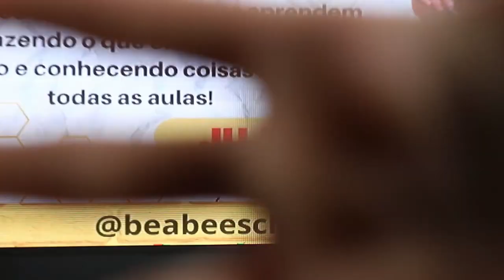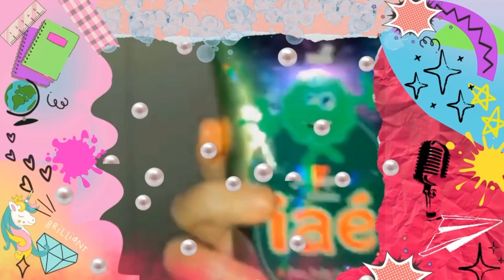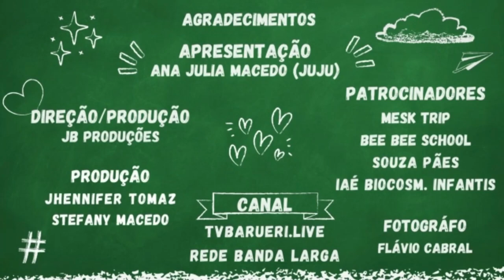DUDA RIBEIRO E REBECA SANTOS | PROGRAMA HORA DA DIVERSÃO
PROGRAMA HORA DA DIVERSÃO - 13/08

APRESENTAÇÃO: ANA JULIA MACEDO
CONVIDADAS: DUDA RIBEIRO - CANTORA E REBECA SANTOS - CANTORA E ATRIZ

SOUZA E PÃES:
CONTATO MESK TRIPS 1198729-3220 FÁBIO